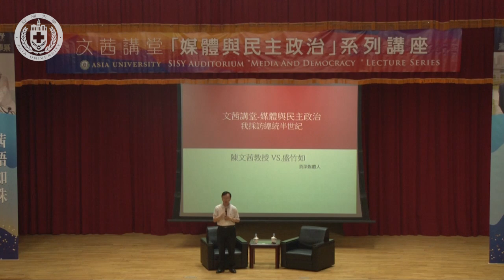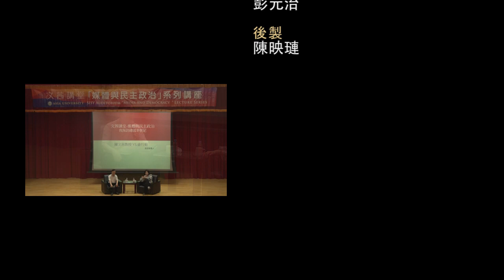【亞洲大學│文茜講堂】《文茜講堂》【全程影音】－ 媒體與民主政治 Media and democracy (IV)：我採訪總統半世紀 2019.05.21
與談人：盛竹如 資深媒體人
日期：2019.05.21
地點：行政大樓A101國際會議中心